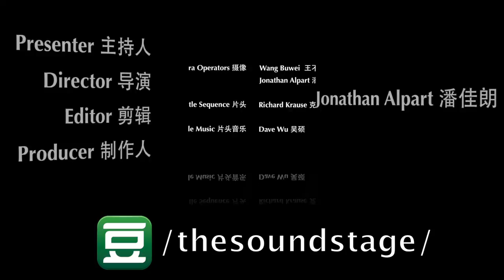The Sound Stage - Episode 83: Tree Eye 树眼乐队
This funky quartet has a groove that’ll shake you to the roots.

The fifth act from our series in Xi'an is Tree Eye.  Citing the Red Hot Chili Peppers as one of their main musical influences, this young band is redefining what it means to be in a rock band from the ground up.  They value the quality and feeling of music over image and performance, and it comes through clearly - even with your eyes closed.  Life may be fleeting - but they hope to leave a mark that’ll stand the test of time.

The song featured in this episode is called Break The Routine.

TREE EYE is:

主唱 Vocals：宫少晨 Gong Shaochen
吉他 Guitar：呼义 Hu Yi
贝斯 Bass：龙正璐  Long Zhenglu
鼓手 Drums：耿嘉豪 Geng Jiahao

Next episode:
Xi'an Independent Music Festival

WeChat Official 微信公众号:
CRITheSoundStage